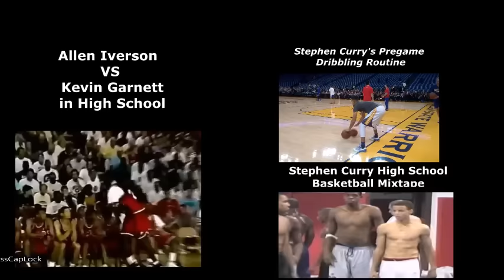CJ McCollum Offseason Workout | Portland Trail Blazers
CJ McCollum MAKING UP FOR LOST TIME DURING the NBA OFFSEASON WORKOUTS. The Off season workouts were especially important for CjMcCollum. Portland Trail guard CJ McCollum has been working out at the team’s practice facility during the offseason.

CJ McCollum , CJ McCollum workout, CJ McCollum off season, CJ McCollum offseason, C.J McCollum , C.J McCollum workout, C.J McCollum offseason